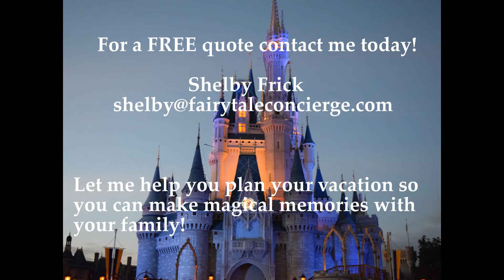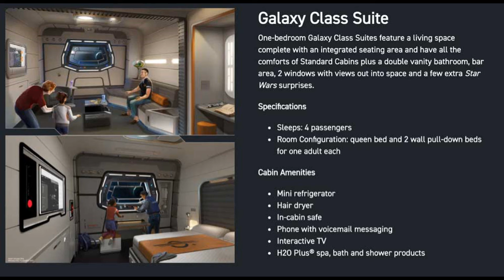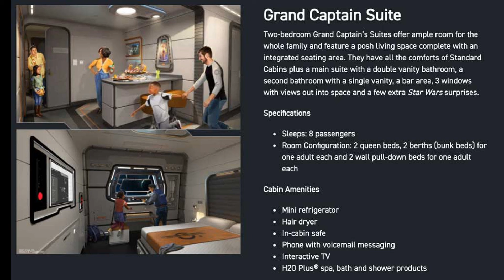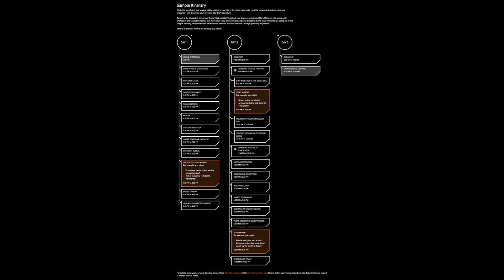Star Wars Resort Info:Galactic Starcruiser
**Photos Provided by either myself or Disney

Hi Everyone! My name is Shelby and I love helping people make the most out of their trip to Walt Disney World. Let me help you turn your fantasy Disney vacation into a Dream Come True!  I am a travel agent that specializes in all vacations DISNEY.

I provide arrangements such as:

*Disney transportation
*Hotel Reservations
*Day by Day Itineraries(so minimal time waiting in line)

Shelby Frick
Travel Agent